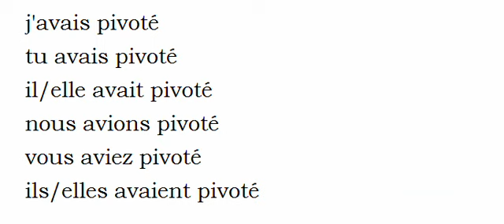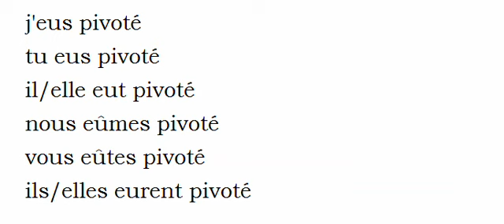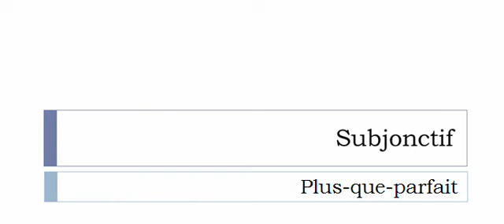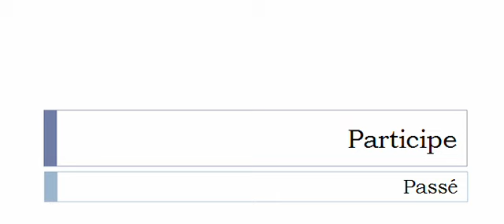Aprender francês = Conjugação = Pivoter